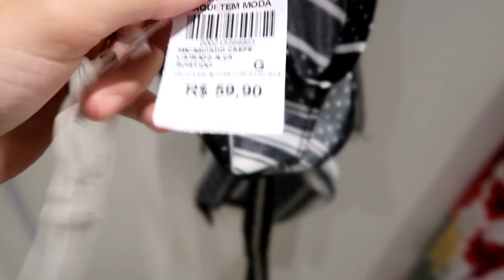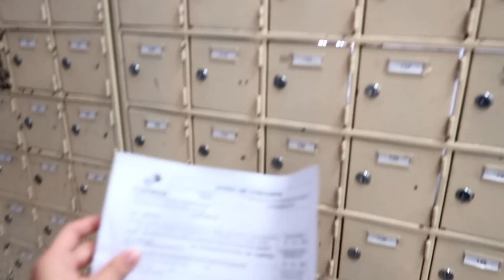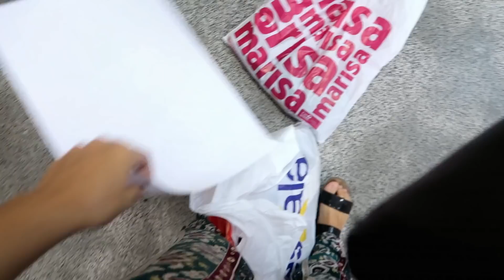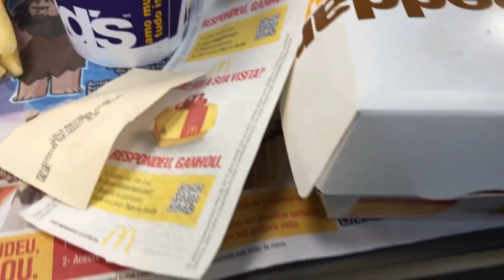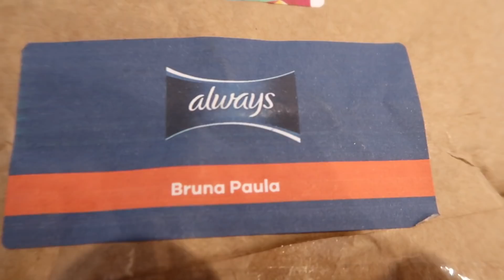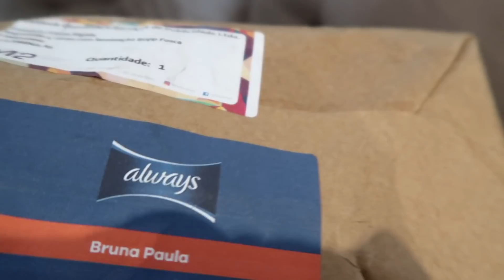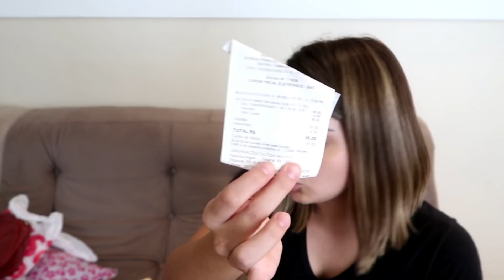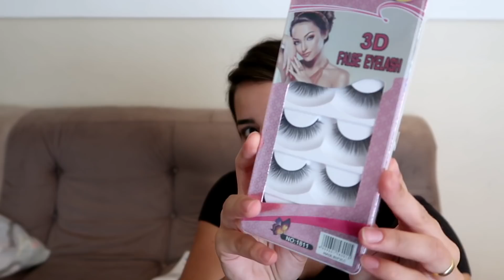DIA DE MUITAS COMPRINHAS, RECEBI UMA CAIXA CHEIA DE ABSORVENTE, CENTRO DE CAMPINAS ♥ - Bruna Paula